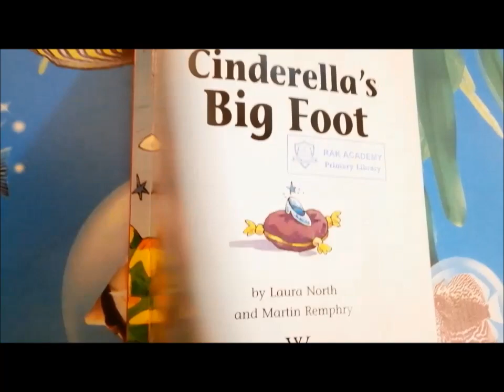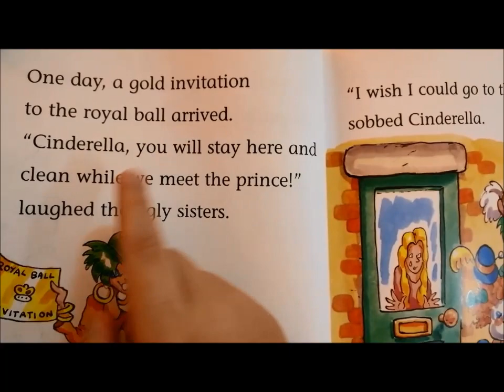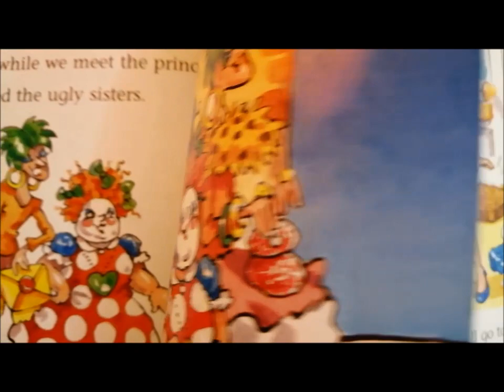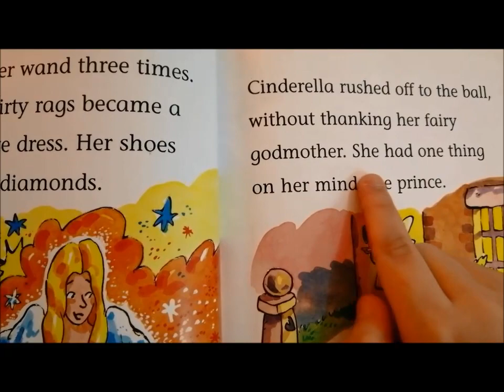Cinderella's Big Foot /Funny Fairy tale/ Read Aloud - Bedtime Stories for Kids.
Cinderella's Big Foot  by  Laura North and Martin Remphry
 /Funny Fairy tale/ Read Aloud - Bedtime Stories for Kids

Cinderella Bigfoot is a fun, silly spoof on the traditional Cinderella tale. Author Mike Thaler tells readers about Cinderella whose feet are so large that they are a safety concern and therefore she is not invited to the ball. Cinderella is visited by her Fairy Godmother, This story could also be used as an example of being happy about yourself and what you have (such as large feet).